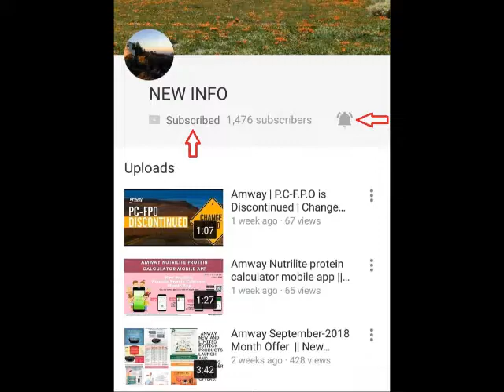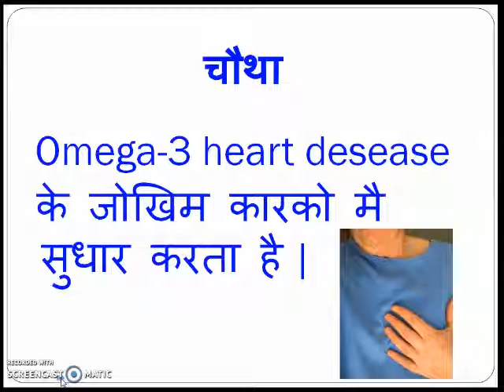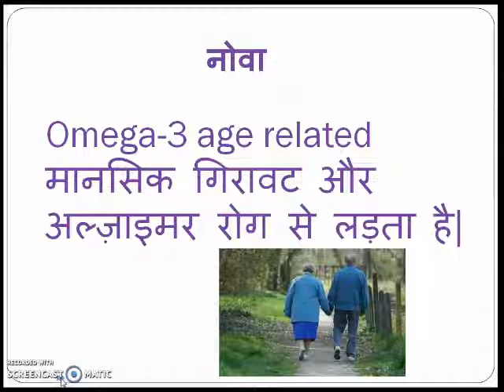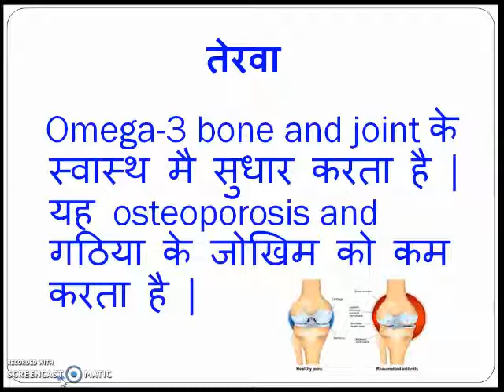Omega 3 Benefits | Omega 3 fish oil | ओमेगा 3 के फायेदे | Amway Salmon omega 3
Dear Friends,
In this video we know 15 benefits of salmon omega 3

Keyboard & Mouse
32 GB memory card